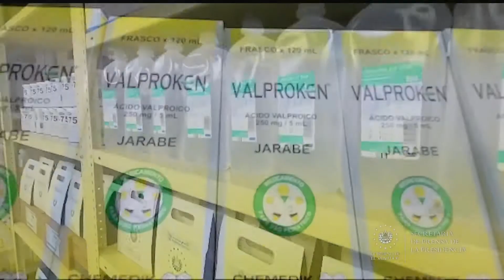Gobierno garantiza el derecho a la salud a los ciudadanos de Santa Rosa de Lima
InauguraciónDeUnidadRenal 📹 📺 || La Unidad Renal del Hospital Nacional de Santa Rosa de Lima brindará atención a los pacientes de la región. Este espacio beneficiará a quienes padecen de insuficiencia renal crónica y dará seguimiento a su salud.